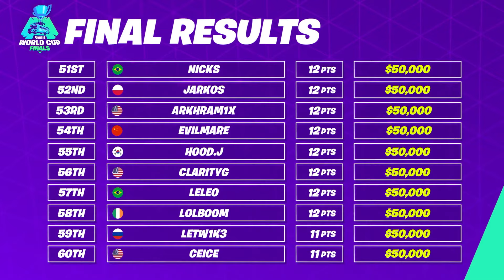JarkoS Fortnite Solo World Cup Highlight!!!